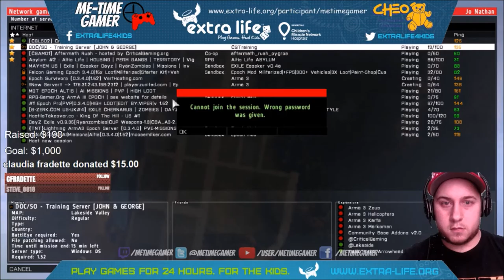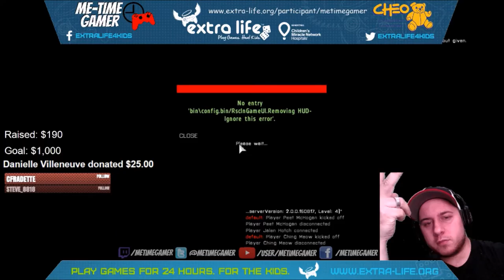Extra-Life 2015 - Part 8 - Arma 3